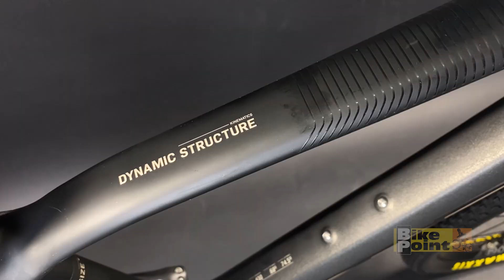Bicicleta Orbea Alma M50 XT